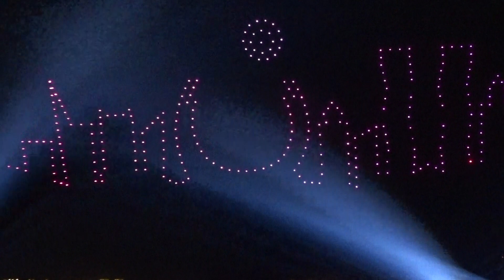Drone show in Lusail / Fifa 2022 on December 16 at 7.20 PM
The spectacular drone shows alongside roaming shows every night. Doors to the Boulevard will open at 5pm, we experienced the drone shows scheduled at 7.20 pm on 16/Dec/2022.